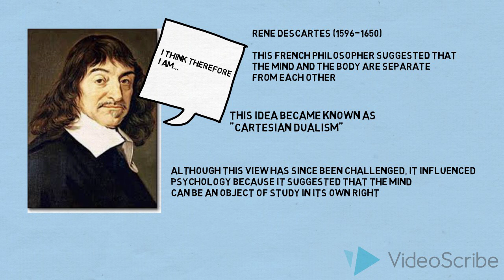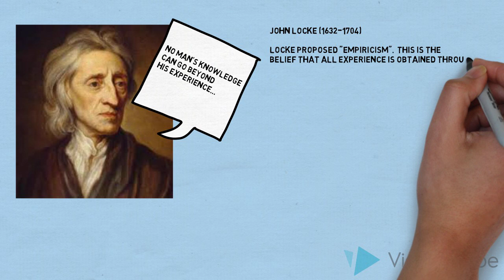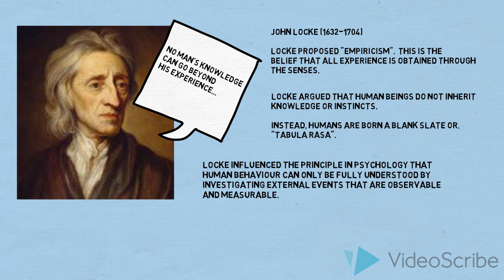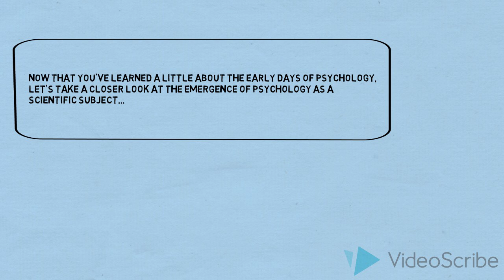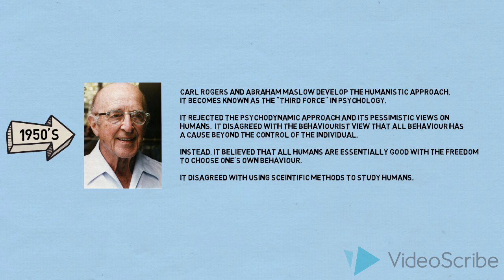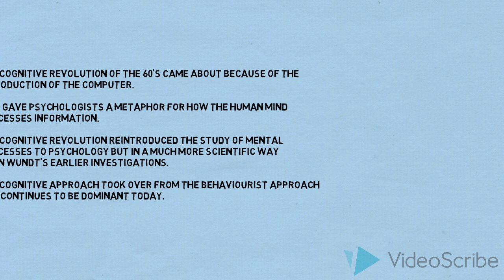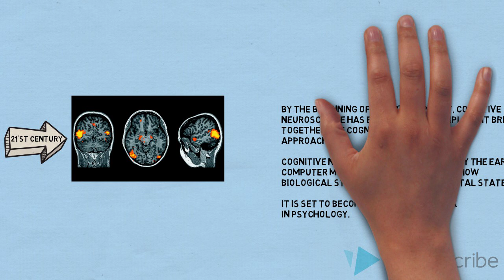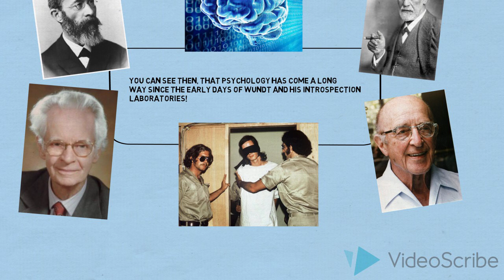Origins of Psychology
Brief history of the development of psychology